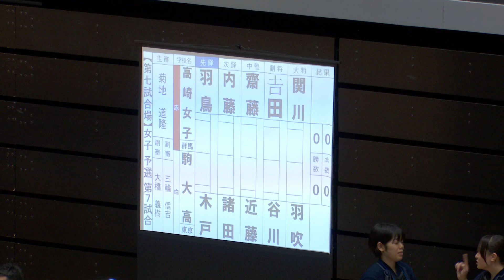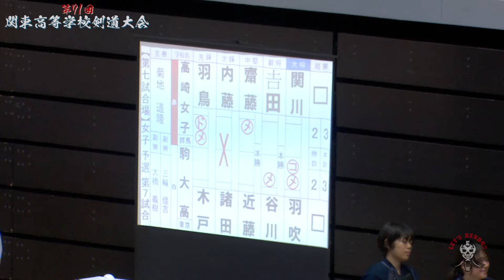高崎女子（群馬）×駒大高（東京）【女子団体予選リーグ】1羽鳥×木戸・2内藤×諸田・3齋藤×近藤・4𠮷田×谷川・5関川×羽吹【第71回関東高等学校剣道大会】2024年6月7日~9日＠横浜武道館